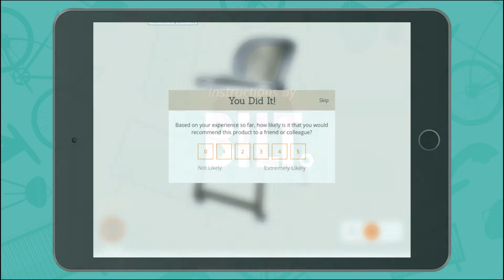How To Assemble your Ingenuity Trio Wood 3-in-1 High Chair with the BILT app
For a quicker and easier assembly, download the free BILT App from the Apple® App Store or Google Play™ store.